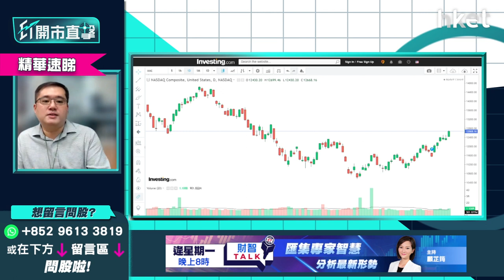【ET開市直擊】（精華）4隻熱門美股分析一覽 META、Netflix股價有望追落後？